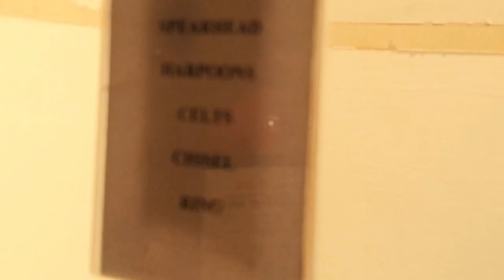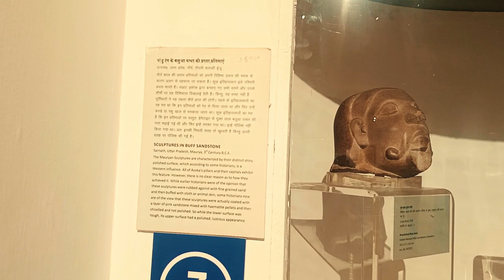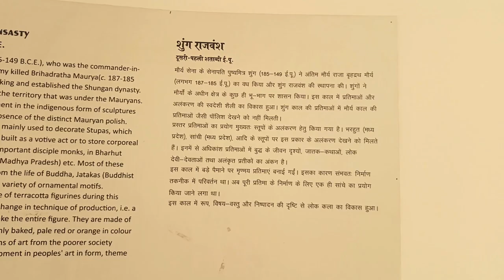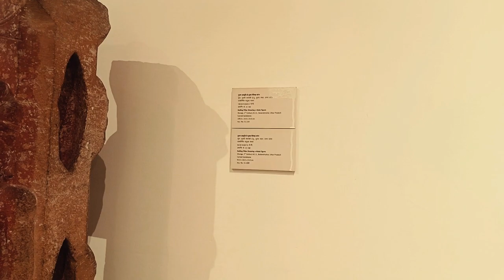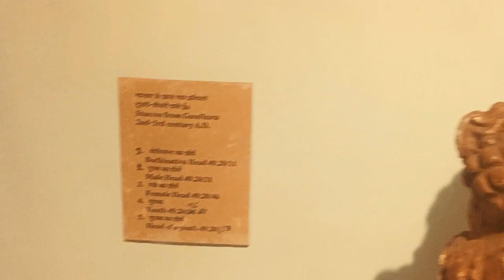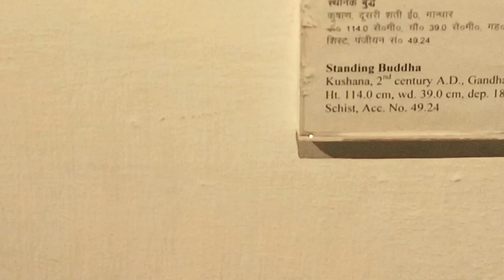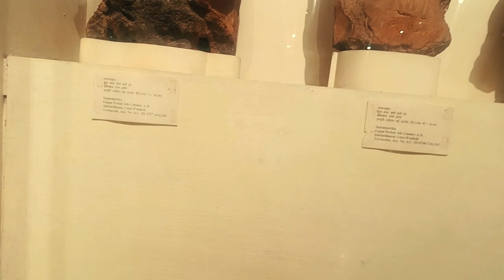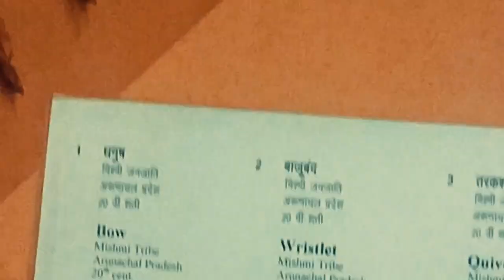National Museum, New Delhi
The National Museum, New Delhi, as we see it today, has an interesting beginning. The blueprint for establishing the National Museum in Delhi was prepared by the Maurice Gwyer Committee in May 1946